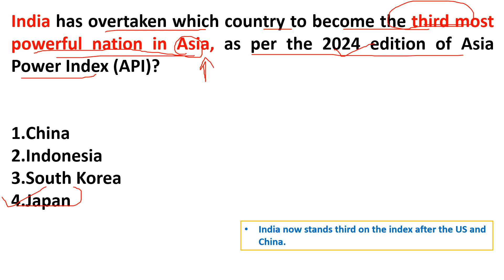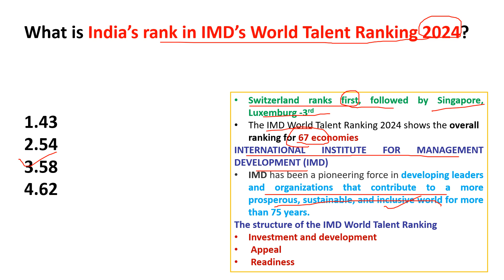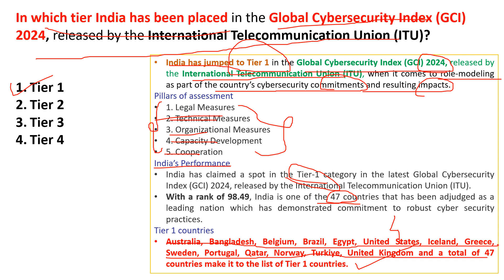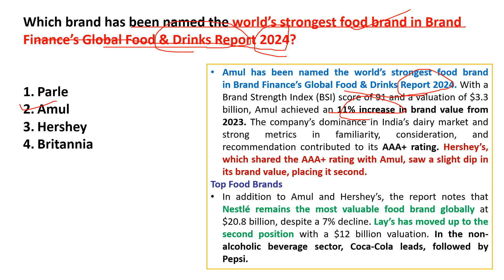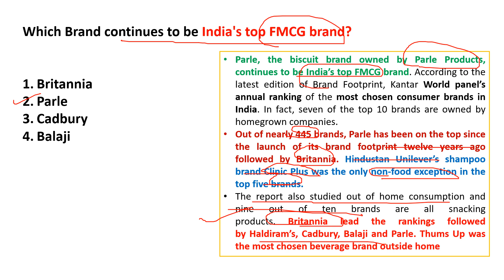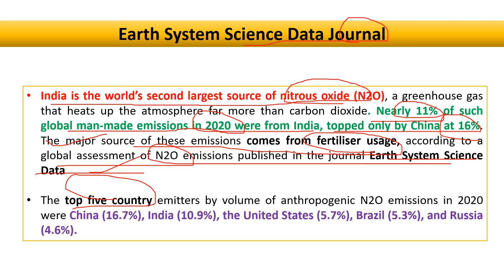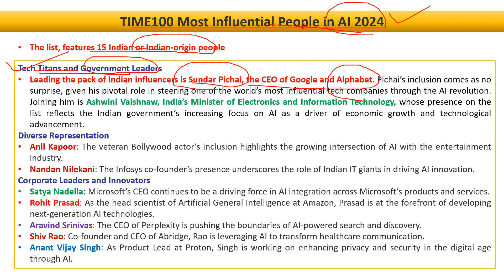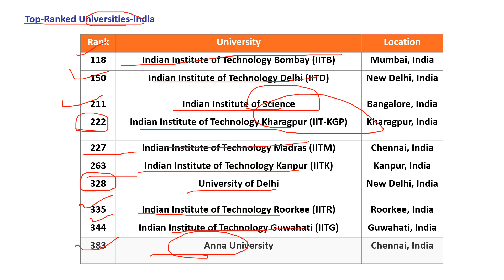Index & Reports 2024 | January to October 2024 | Last 10 Months Current Affairs